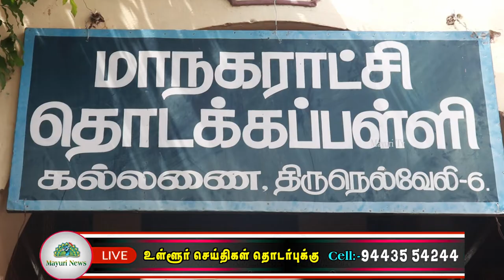கமலின் பிறந்தநாளை முன்னிட்டு கல்லணை மாநகராட்சி தொடக்க பள்ளிக்கு கல்விச்சீர் & இனிப்பு வழங்கப்பட்டது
நம்மவர் கமலின் பிறந்தநாளை முன்னிட்டு கல்லணை மாநகராட்சி தொடக்கப் பள்ளிக்கு கல்விச்சீர் மற்றும் இனிப்பு வழங்கப்பட்டது.